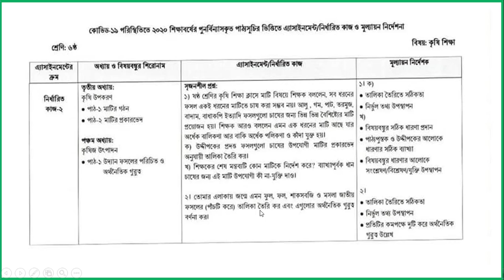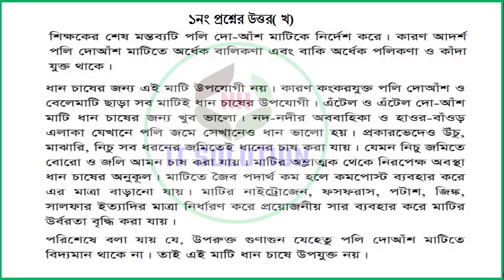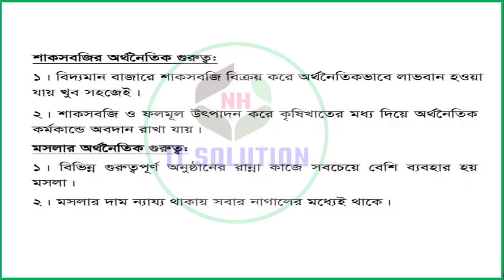৬ষ্ঠ শ্রেণির ৬ষ্ঠ সপ্তাহের কৃষিশিক্ষা এ্যাসাইনমেন্ট সমাধান||Class 6 Agricultural assignment 6th week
৬ষ্ঠ শ্রেণির ৬ষ্ঠ সপ্তাহের কৃষিশিক্ষা এ্যাসাইনমেন্ট সমাধান || Class 6 Agricultural assignment 6th week

৬ষ্ঠ থেকে ৯ম শ্রেনির এসাইনমেন্ট,৬ষ্ঠ শ্রেণি এ্যাসাইনমেন্ট কৃষি শিক্ষা, Class 6 assignment 6th week,Agricultural Studies